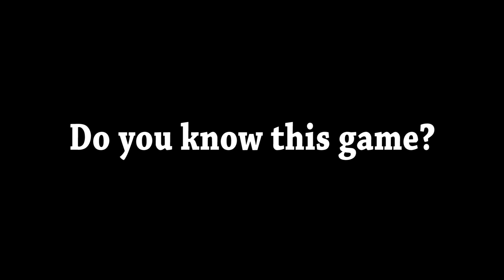GDD II 2016 - TuggyBoy